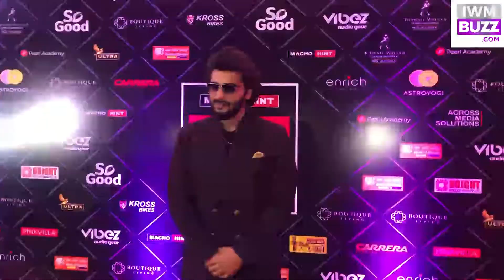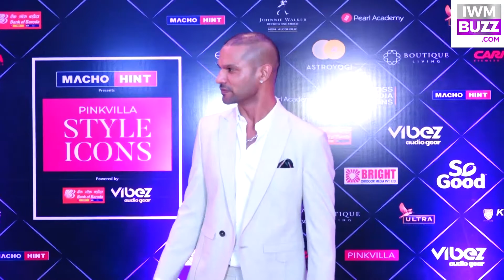Many Top Celebs Attend The Maiden Edition Of Pinkvilla Style Icons Awards